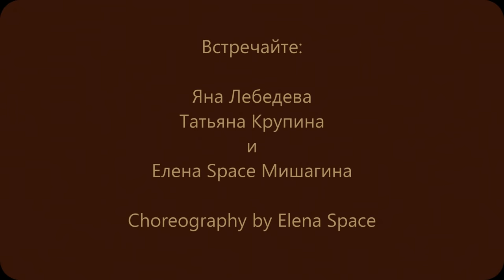Elen Space/ промо /exotic pole-dance/связка 3/новички утро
Провожу тренировки pole-dance, exotic pd и stretching в Омске.